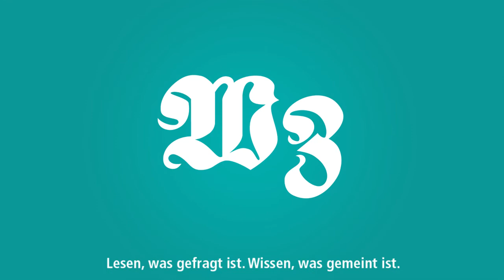Video-Countdown: Ellen Gause - Bündnis 90/Die Grünen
Am 20. September veranstaltet die Walsroder Zeitung ihre traditionelle Podiumsdiskussion zur Bundestagswahl in der Stadthalle. Im Vorfeld veröffentlicht die WZ jeden Tag ein Kurzvideo, in dem sich jeweils ein Kandidat vorstellt.
Heute: Ellen Gause, Bundestagskandidatin von Bündnis 90/Die Grünen.